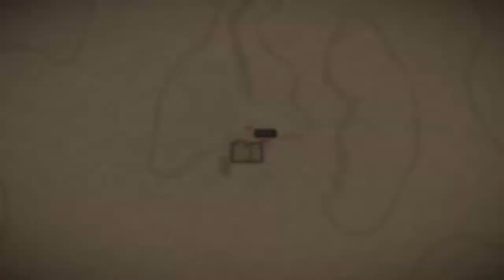RED DEAD ONLINE : Boxwood Comb // Pente de Buxo